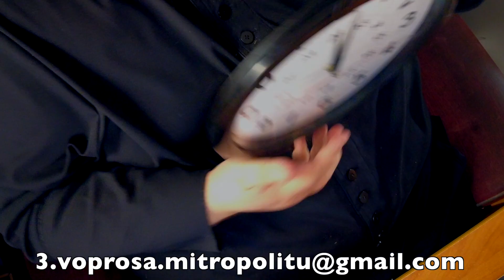Распаковка Костика (Константина Второго) и напоминание о новом формате!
Дорогие мои, напоминаю про новую рубрику «Три вопроса»!

Новые правила

2. Программа выходит без монтажа, но в записи. По понедельникам. Записывается не обязательно в понедельник. Костик (старожилы поймут, новички узнают) вернётся в программу. Только это будет уже не Костик, а Константин Второй! :)
3. Вопросы проходят субъективный отбор. Отвечаю не на все вопросы, а только на самые интересные с моей точки зрения. Поэтому в письме можете писать любое количество вопросов, я отвечу только на интересные. По неотступности вашей вопрос может быть признан интересным (см. Лук. 11:5-8)
4. Программа записывается, как только набирается три хороших вопроса, т.е. нерегулярно. Но не чаще одного раза в неделю. Всё зависит от наличия хороших вопросов
5. Если хороших вопросов больше трёх, они остаются на следующую программу. Формируется список очередности вопросов, который может быть использован в анонсах
6. Программа выходит с тайм-кодами! На три вопроса это просто.
7. В заголовке будет краткое описание вопросов (если влезет в 100 символов — ограничение ютуба)

Продолжаем сбор вопросов. Первая передача выйдет в новом литургическом году, т.е. в первый понедельник Адвента — 4 декабря.

Частные уроки музыки.
Как оффлайн, так и онлайн.
Блюзовая губная гармошка.
Медные духовые инструменты: тромбон, труба, валторна.
Фортепиано/Синтезатор.
Теория музыки, сольфеджио, музыкальная литература.
Хоровое и оркестровое дирижирование.
О цене договоримся! :))

Пожертвовать, поддержать служение, поблагодарить:
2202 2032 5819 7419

ОСУЩЕСТВЛЯЕТСЯ ДЕЯТЕЛЬНОСТЬ

119517, РОССИЯ, МОСКВА Г., МУНИЦИПАЛЬНЫЙ ОКРУГ ОЧАКОВО-МАТВЕЕВСКОЕ ВН.ТЕР.Г., МАТВЕЕВСКАЯ УЛ., Д. 42, К. 1, КВ. 178, ОГРН: 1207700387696